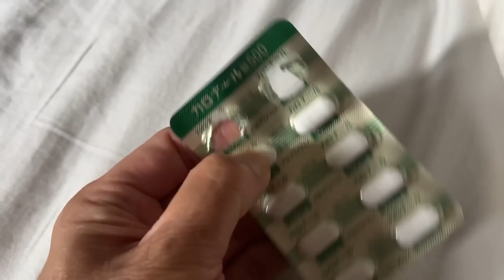I Had Covid-19 in 2022 | My Experience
After over two years of being careful, I finally got covid.